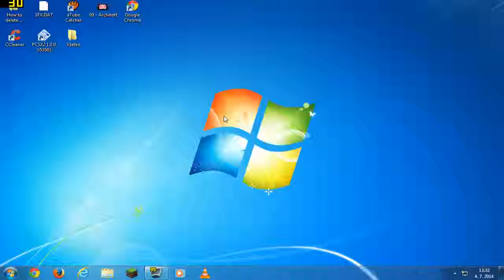PCSX2 | Crash Bandicoot 4 | Slow Motion Problem | HD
Pls guys help me how to fix this